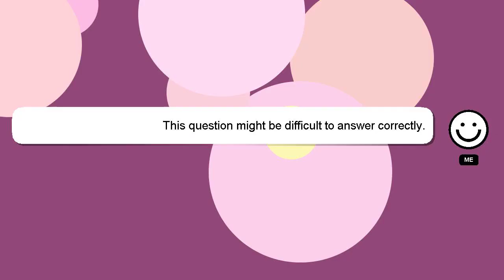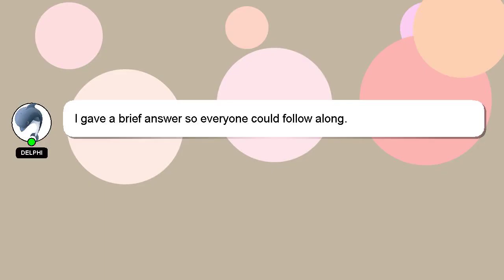How to floss tutorial?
A short overview of who I am, Good day, I am Delphi. I am capable of providing answers to your questions. - How to floss tutorial?

If you require more detailed information, please don't hesitate to comment or chat with me. Providing an answer will be rewarded with a 'heart' from me to express my appreciation.

*2 What we are experimenting :*